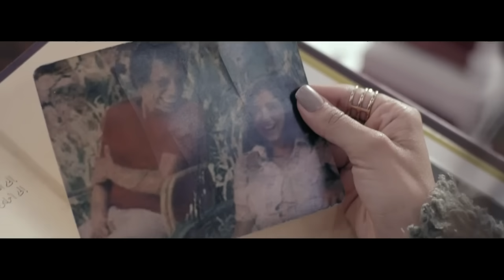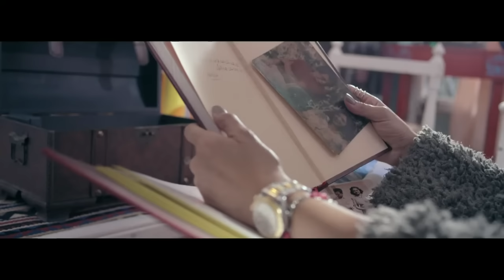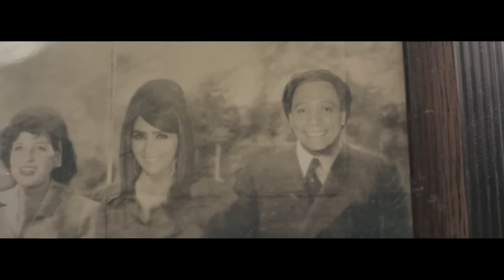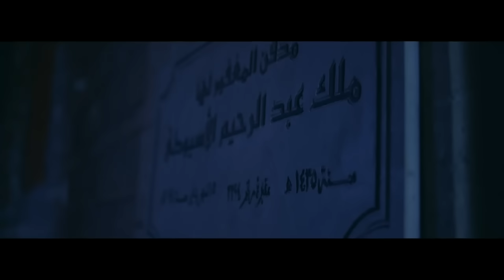مسلسل عفاريت عدلي علام - عادل امام - حلقة 2 - AFARIT ADLY ALAM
تدور أحداث المسلسل حول (عدلي علام) وهو موظف بهيئة دار الكتب، وهو محب للقراءة ومهتم بالثقافة، يعيش مع (حياة) زوجته النكدية، وأخيها (عربي) تحت سقف واحد، تظهر له عفريتة (سلا)، تطلب منه أن يجعلها في حياته مقابل أن تغير له حياته للأفضل، فهل سيوافق على عرضها؟.
بطولة: عادل إمام - هالة صدقي - غادة عادل - كمال أبو رية - مي عمر
مؤمن نور - عزت أبو عوف - لطفي لبيب
 ﺗﺄﻟﻴﻒ: يوسف معاطي
ﺇﺧﺮاﺝ: رامي إمام
إنتاج: سينرجي